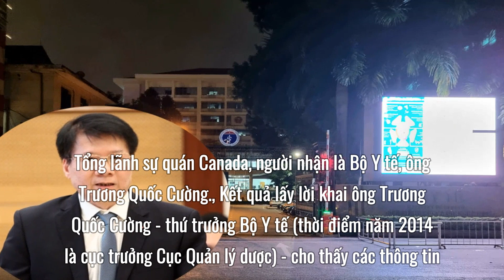Khởi tố Thứ trưởng Bộ Y tế Trương Quốc Cường liên quan vụ VN Pharma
Cơ quan an ninh điều tra Bộ Công an đã ra quyết định khởi tố bị can ông Trương Quốc Cường, thứ trưởng Bộ Y tế, để điều tra về những sai phạm liên đới vụ án buôn bán hàng giả là thuốc chữa bệnh mang nhãn mác Health 2000.
Theo nguồn tin Cơ quan an ninh đã khởi tố bị can ông Trương Quốc Cường để điều tra về tội thiếu trách nhiệm gây hậu quả nghiêm trọng. Thời điểm xảy ra sai phạm, ông Cường là cục trưởng Cục Quản lý dược của Bộ Y tế.
Viện kiểm sát nhân dân tối cao đã phê chuẩn quyết định và lệnh trên.
Thứ trưởng Trương Quốc Cường bị Cơ quan an ninh điều tra Bộ Công an xác định có trách nhiệm liên đới trong vụ án Nguyễn Minh Hùng, Võ Mạnh Cường cùng đồng phạm buôn bán hàng giả là thuốc chữa bệnh mang nhãn mác Health 2000 Canada.
Theo kết luận, ông Nguyễn Minh Hùng đã có hành vi trực tiếp thỏa thuận với ông Võ Mạnh Cường để mua 838 nghìn   hộp, 4 loại thuốc mang nhãn mác Health 2000 Canada giả về nguồn gốc, xuất xứ trị giá hơn 54 tỉ đồng để nhập khẩu vào Việt Nam tiêu thụ.
Để xảy ra việc trên, nguyên nhân một phần là do sự thiếu trách nhiệm, vi phạm quy chế của một số người là lãnh đạo, cán bộ tại Cục Quản lý dược.
VN Pharma đã sử dụng số đăng ký của 2 loại thuốc được Cục Quản lý dược cấp số đăng ký để nhập khẩu thuốc giả nguồn gốc, xuất xứ vào Việt Nam tiêu thụ, gây hậu quả thiệt hại về tài sản hơn 50 tỉ đồng.

1. Playlist Clip Hề Khựa Mùa Covid
2. Video mới cập nhật:
 Biden xin lỗi thế giới vì quyết định của Trump
 Nam quốc sơn hà có Phương Mỹ Chi hát gây sốt
 Trung Quốc nghi máy bay Mỹ 'đánh hơi hạt nhân'
 1. Công ty TNHH MTV Than Thành Đức ( Cân ô tô 80 tấn) 24/24: